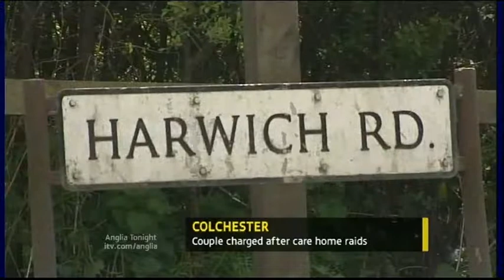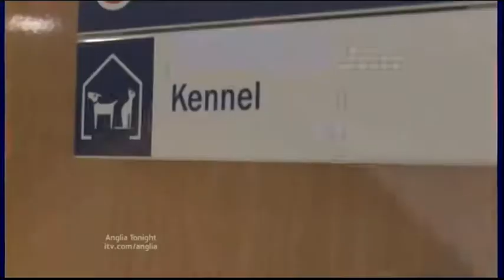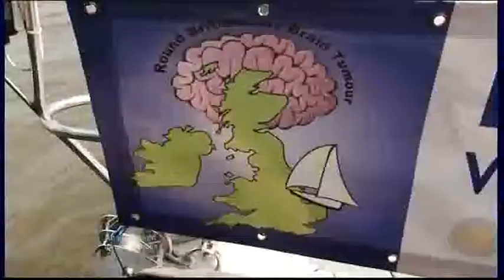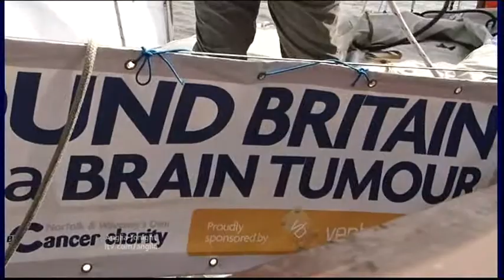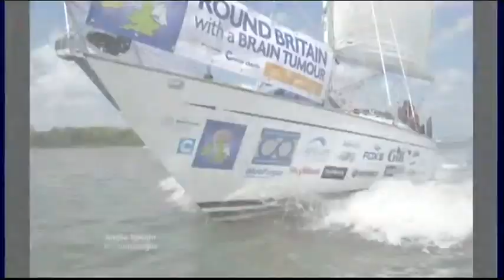Anglia News Police Forces Civilian Staff & Harwich Superferry & Doctor goes on trip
Northamptonshire Police Forces Civilian Staff.

Colchester people charged with neglect.

Suffolk Ipswich Town.

Cricket fraud.

Essex Harwich Stena Line Superferry.

Norfolk Wells next the sea Doctor goes on sailing trip Josie Phillips.